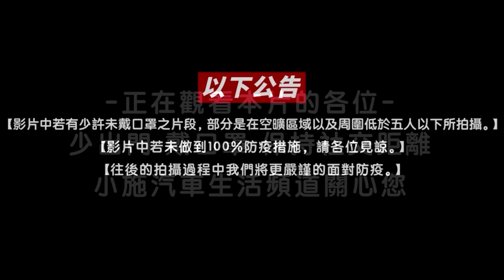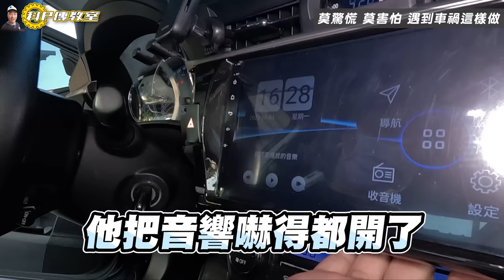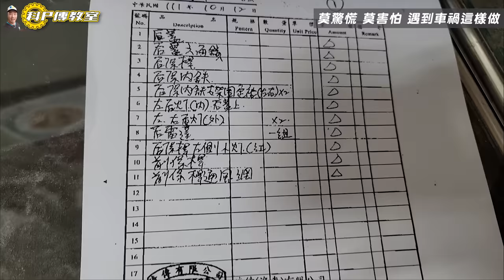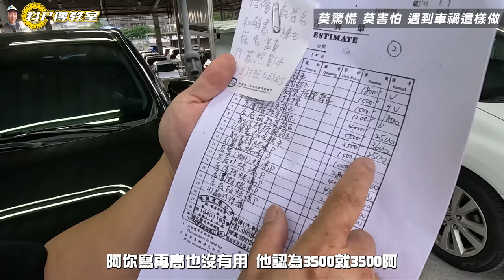【科P傳教室 EP151】 撞成這樣莫驚莫慌!!科P教你車禍處理的SOP!!!!